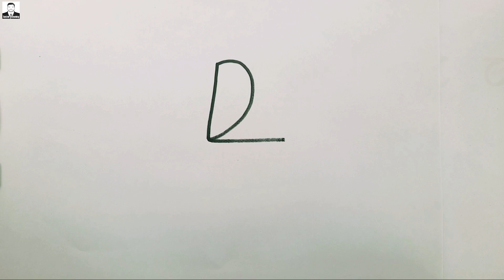How to draw a Parrot l Easy number drawing from 1 2 3 l Parrot drawing simple way.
Parrot drawing from number 1 2 3 for beginners.